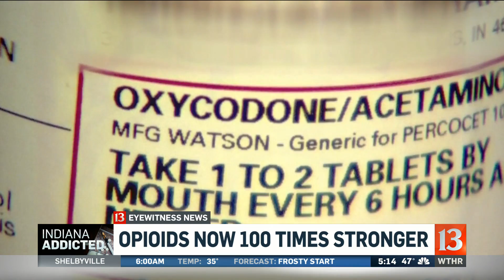Timer cap intended to help curb pill abuse